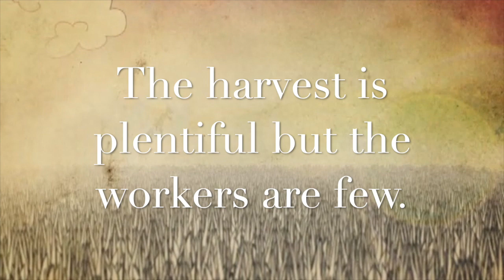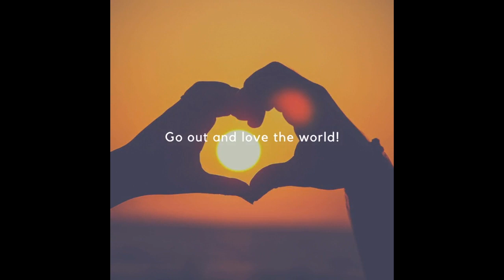Sunday School On The Go! Episode 6-June 14, 2020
Matthew 9:35-10:11